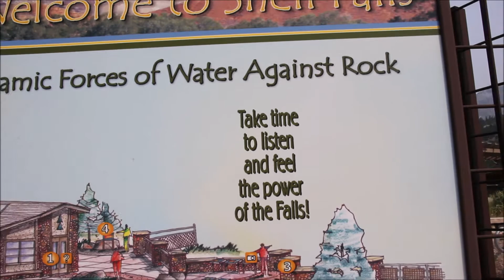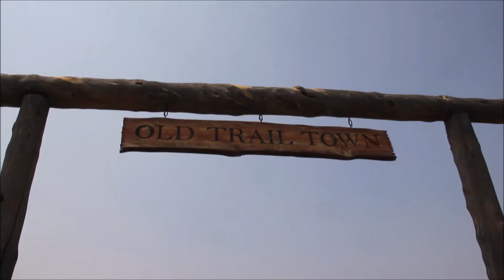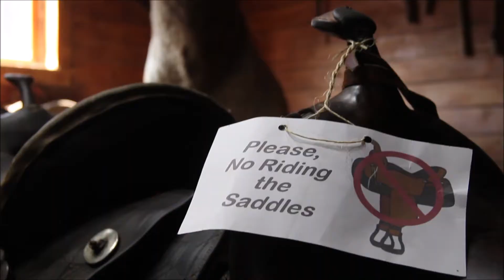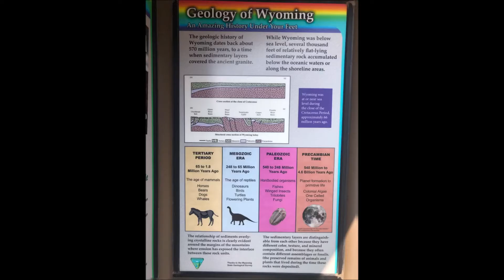Cody, Wyoming 🤠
The beginning of our Great Wyoming Journey.

I FORGOT TO TALK ABOUT HOW THROWING A LASSO IS A LOT EASIER IN RDR!

↟☽ Music ↟☽

✌︎ Tobaggan by Silent Partner

✌︎ Country Background Music by MFCC

✌︎ Ella Vater by The Mini Vandals

↟☽ SOCIAL MEDIA ↟☽